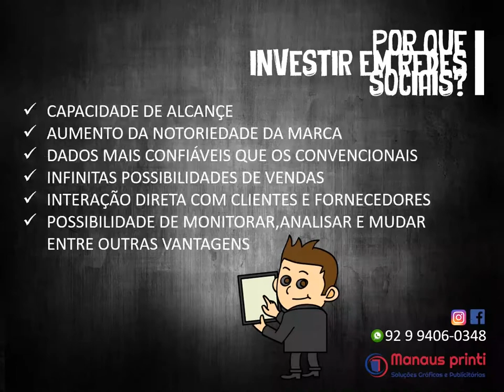GESTÃO DE REDES SOCIAIS - MANAUS PRINTI